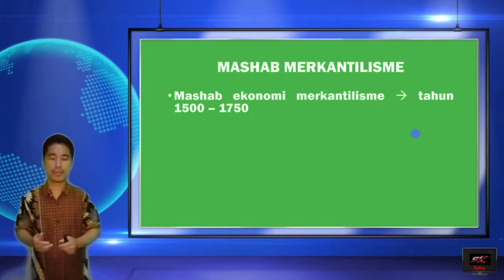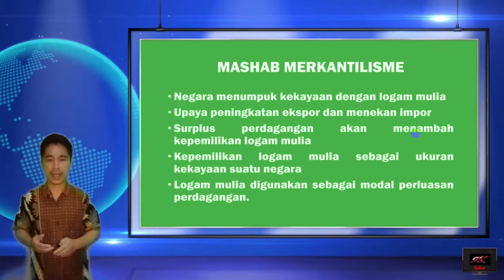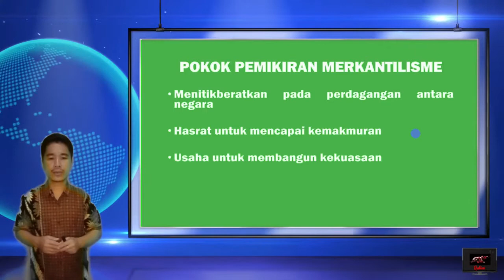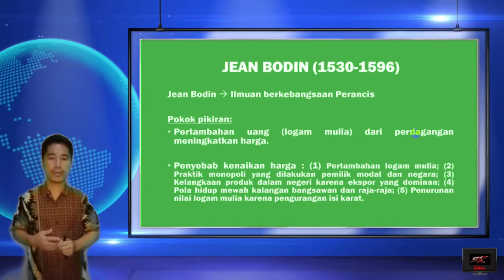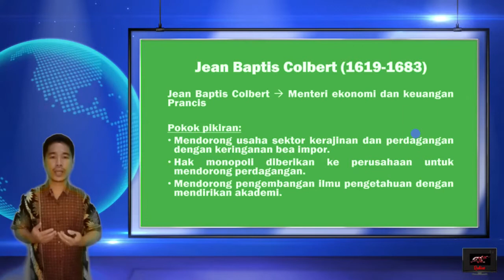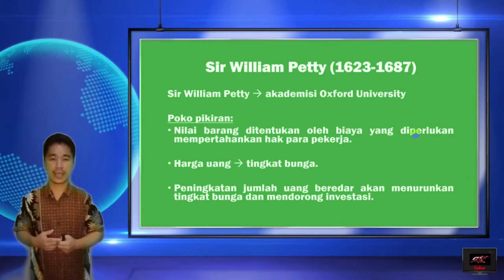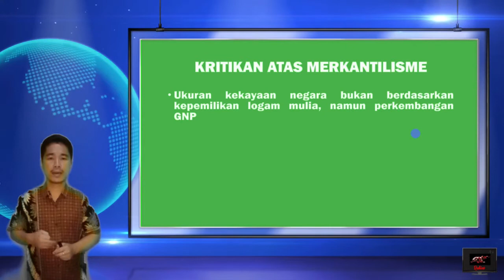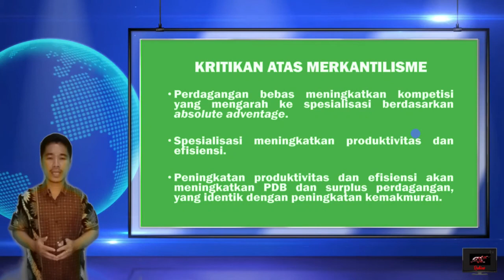Teori mazhab merkantilisme | Materi Ekonomi Internasional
Video ini merupakan rekaman penjelasan materi perkuliahan ekonomi internasional.